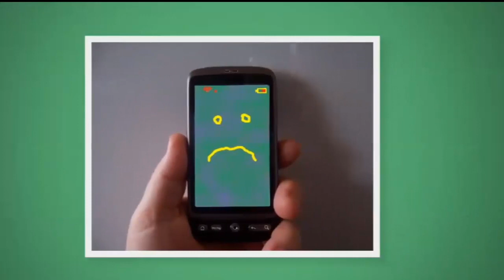Best Engineering Jobs: How To Find Them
Best Engineering Jobs and how to find them.

One of our areas of expertise at BioSource International is matching up engineering candidates with our extensive list of major engineering firms in the US.

Over 900 recruiters update their engineering jobs on a daily basis to keep you aware of new engineering positions as they become available.

Our long list of job openings include mechanical engineering , electrical engineering, manufacturing engineering,chemical engineering plus many others.

We also concentrate on delivering those jobs to you in an easy to view and simple format. We know many of our visitors view our jobs from a smartphone so we have just revised our job format so it is easy to view from your smartphone.

Stop by and view our over 600 engineering jobs and also compare your current salary to what the industry and our clients currently have available.

Best Engineering Jobs

All our Engineering Jobs are updated daily and your resume goes confidentially to the hiring recruiter.